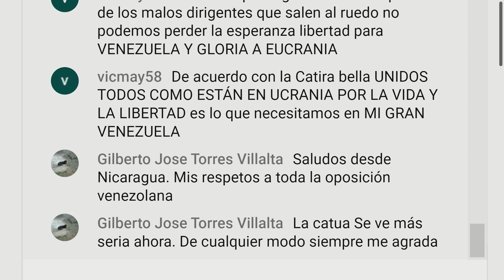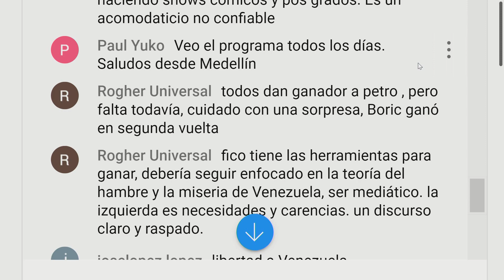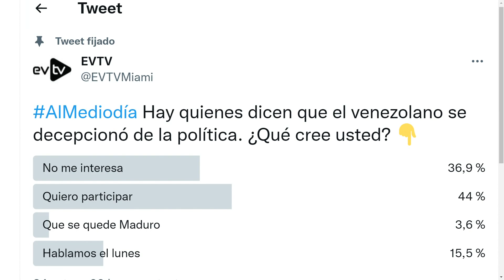¡Los venezolanos QUIEREN VOTAR! | Al Mediodía | 04/12/2022 S8